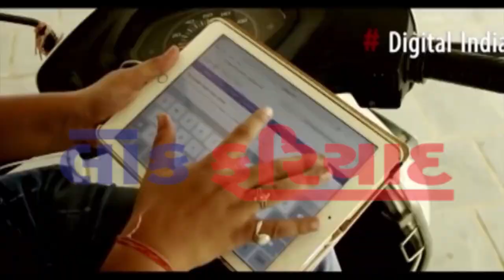SARDHAR GAM DIMOLATION SARPANCH SARDYANTRA AAVYU SAME LK FARIYAD NEWS RAJKOT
SARDHAR GAM DIMOLATION SARPANCH SARDYANTRA AAVYU SAME  LOK FARIYAD NEWS RAJKOT